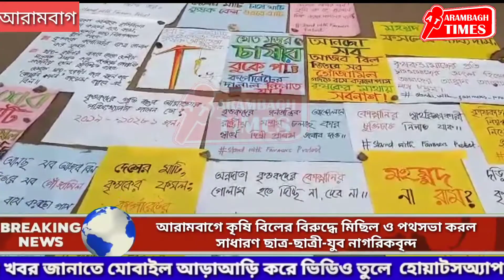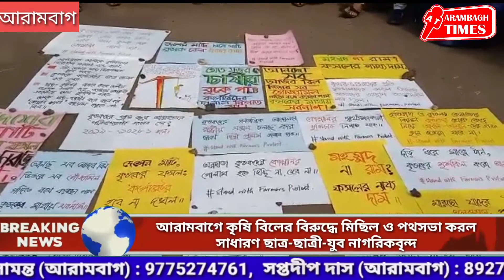আরামবাগে কৃষি বিলের বিরুদ্ধে মিছিল ও পথসভা করল সাধারণ ছাত্র-ছাত্রী-যুব নাগরিকবৃন্দ